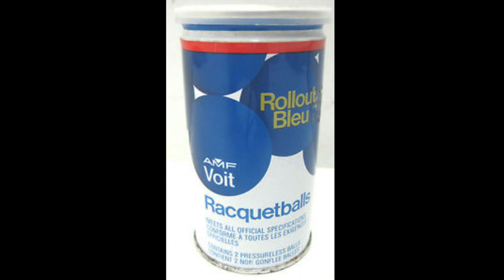Charlie Brumfield: Paddleball vs. Modern Racquetball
You would think that racquetball, being a faster game than paddleball, would be a better workout. But just the opposite, according to racquetball legend Charlie Brumfield. Since the golden age of racquetball in the late 1970s and early 1980s, when Brum was King and Marty Hogan the Crown Prince, the racquets keep getting bigger and bigger, and the balls faster and faster, basically eliminating the rally -- the heartbeat of the game.

Charlie Brumfield's sports career goes back many decades, beginning as a handball champ in junior high, graduating to paddleball during college, and becoming a legend in professional racquetball. For Brumfield, like many others, while bemoaning the loss of the rally in pro racquetball, he went back to paddleball and the fun workout he was missing.

Brumfield has been instrumental in promoting Emmett Coe's paddleball career, recognizing Coe's phenomenal natural ability and helping him move up the ranks to national champion.

Paddleball action recorded at the Pacific Paddleball Association in San Diego, California. courtesy of the Emmett Coe YouTube channel.

Thanks to Ken Fife for his amazing photos of racquetball's 13x world champ Kane Waselenchuk, and Alex Landa diving against Daniel de la Rosa.